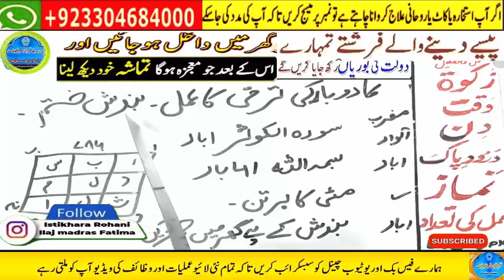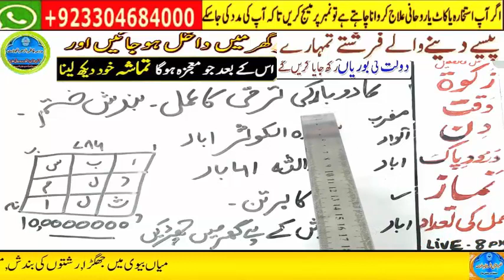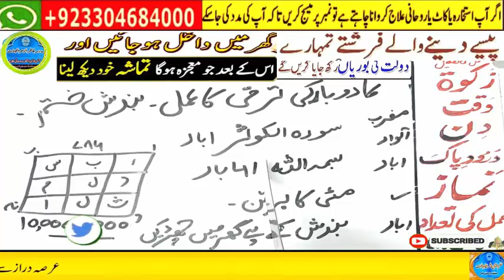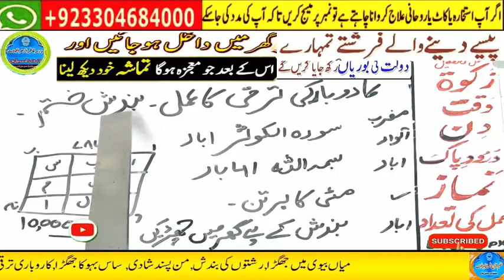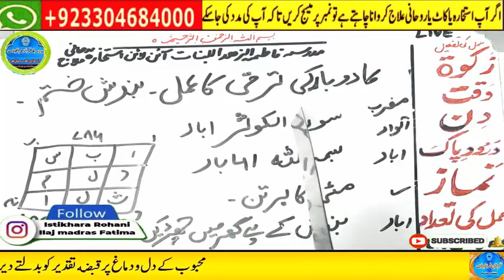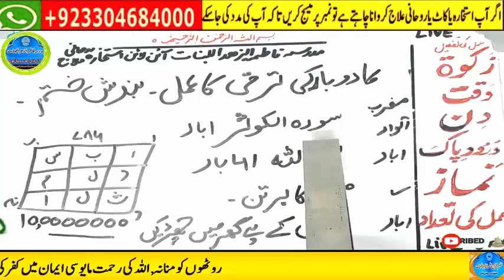wazifa for hajat | powerful wazifa | wazifa for any hajat | har hajat pori hone ka wazifa #